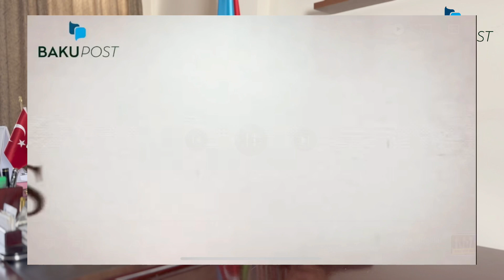20 Yanvarla bağlı müəmmalar:"60-a yaxın kaset, topladığımız sənədlər yoxa çıxdı" - Sabir Rüstəmxanlı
"Sabir Rüstəmxanlı söhbətləri" adlı layihədə Xalq şairi, Vətəndaş Həmrəyliyi Partiyasının sədri, millət vəkili Sabir Rüstəmxanlı Azərbaycan gündəminin aktual mövzuları, regionda və dünyada gedən ictimai-siyasi proseslərlə bağlı cəmiyyətimizi düşündürən sualları cavablandıracaq, ədəbi-bədii mövzulardan söhbət açacaq. Veriliş həftədə bir dəfə yayımlanacaq.